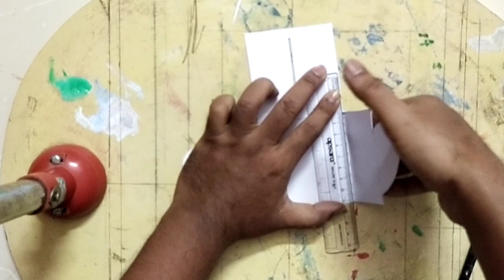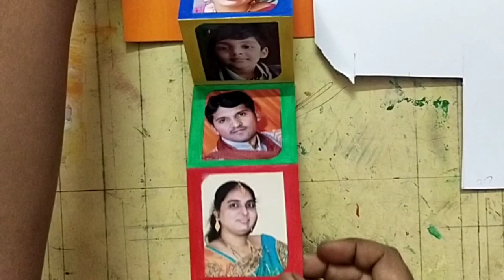SVG project scrapbook card making and painting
it's very easy to make and gift it to your loved ones